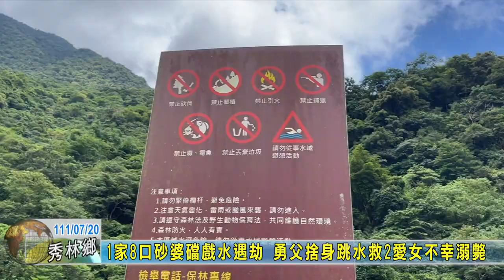20210720 04 1家8口砂婆礑戲水遇劫 勇父捨身跳水救2愛女不幸溺斃